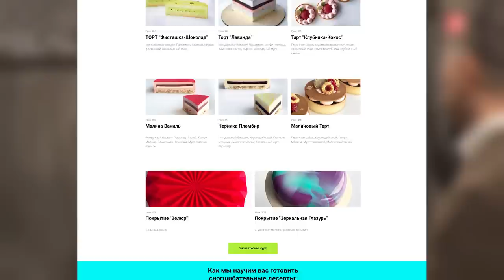Как стать продюсером онлайн-школы? Бизнес в интернете с прибылью 1 млн. рублей за 3 мес./Кейс ACCEL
Хотите создать свою онлайн-школу, продюсировать себя или своего эксперта? Регистрируйтесь на бесплатный вебинар
Друзья, сегодня поговорим о том, как стать продюсером онлайн-школы, как открыть свое дело и какую прибыль может приносить бизнес в интернете?

У нас в гостях братья-близнецы Максим и Денис Жарковы - продюсеры онлайн-курсов кондитерского иксусства. Они поделятся с нами своим опытом, как стать продюсером эксперта и зарабатывать на его знаниях. Максим и Денис расскажут полезные инсайты о том, как открыть прибыльный бизнес в интернете.

Смотрите до конца интервью, вы узнаете много полезного о том, как стать продюсером и заработать 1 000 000 за 3 месяца.

0:51 Максим и Денис Жарковы - продюсеры онлайн-курсов кондитерского иксусства
2:15 бизнес онлайн - возможность отказаться от лишних затрат на аренду, зарплаты и т.д.
5:28 что наиболее важно в Акселераторе?
7:06 как найти эксперта?
8:48 бывают ли разногласия у партнеров?
10:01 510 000 за первый поток. 350 000 чистая прибыль
15:15 окупились ли деньги, потраченные на обучение? 1000000 за 2,5 месяца
17:55 как не потерять мотивацию?
18:35 как выбрать цену для своего продукта?
21:20 создание скрипта продаж
21:58 что такое успех?
22:50 как работать с возражениями?
24:55 бонус для зрителей?